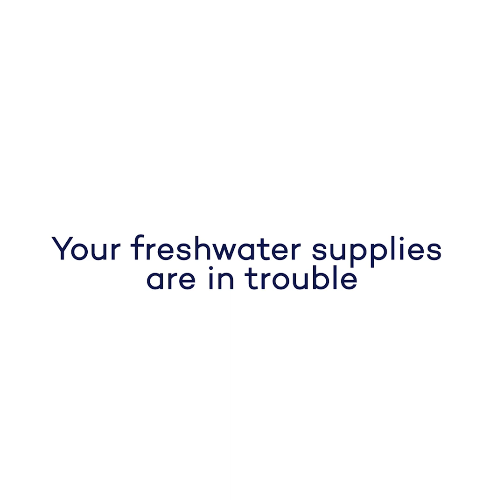IISD Experimental Lakes Area - Freshwater Research in Canada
We are conducting research to save your freshwater lakes and combat climate change, pollution, invasive species, and other environmental threats.

For over 50 years IISD-ELA, located in northern Ontario, Canada, has performed groundbreaking research on acid rain, water pollution, the impact of mercury, and more.